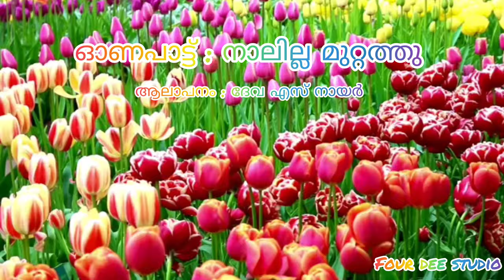onam flower show l onam music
hai everyone.  myself Deva iam studying 3rd std, iam not a singer, iam not studying singing, if you like my song please like...

lyrics : nalilla muttathe
singer : deva s nair
karoke